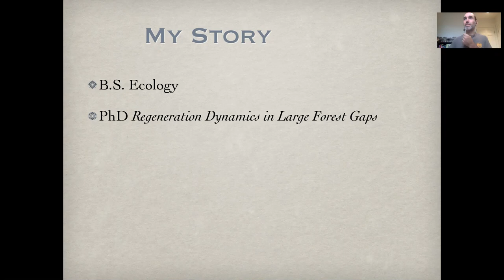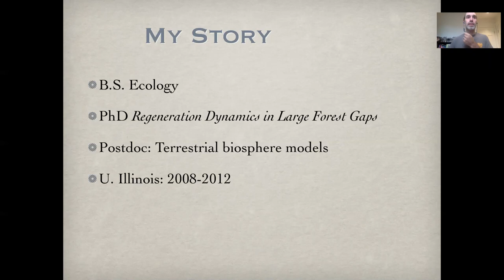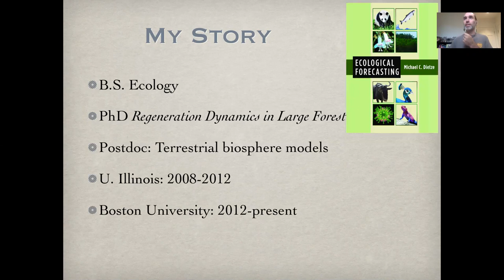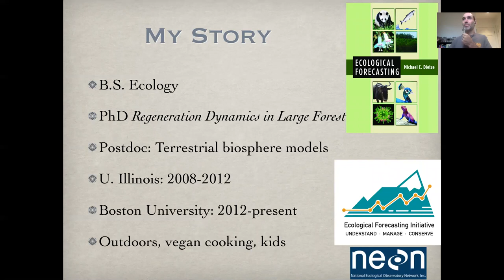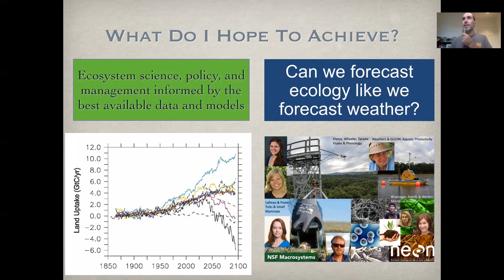EE375 Lecture 1a - Welcome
EE 375 Intro Environmental Modeling: Lecture 1a - Welcome and introduction from the instructor, Michael Dietze. Fall 2020, Boston Uniersity.